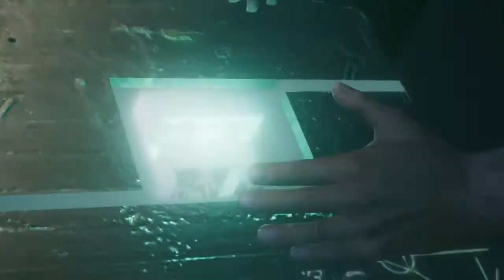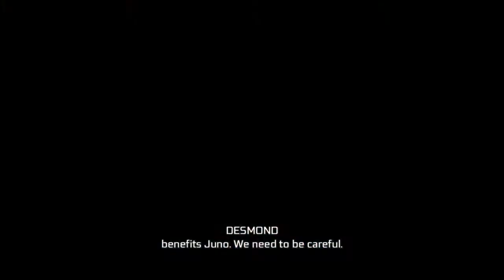Install Power Source (Assassins Creed 3 Remastered)